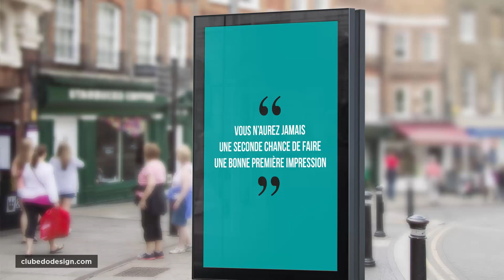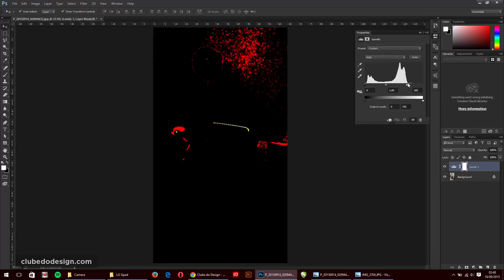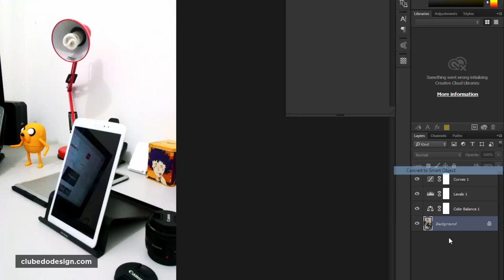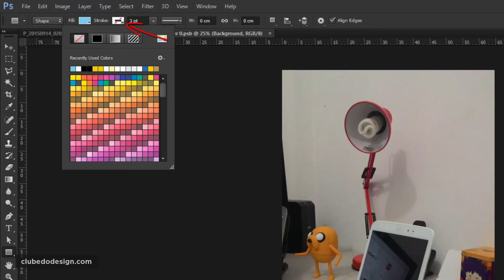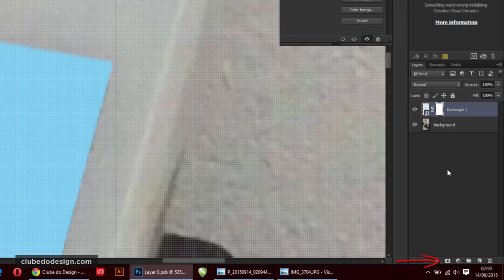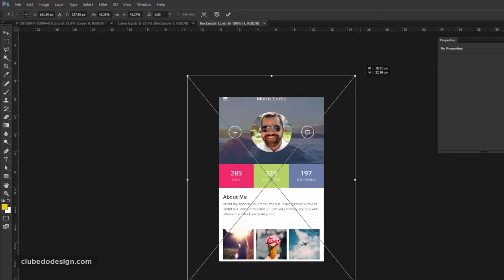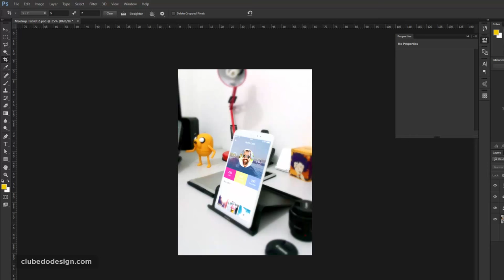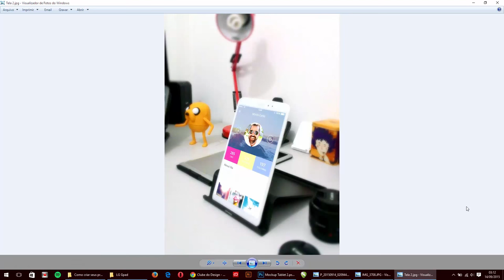Como criar seus próprios mockups no Photoshop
Mockups são uma forma criativa e eficiente de apresentar seus projetos e conquistar seus clientes.

Já imaginou criar seus próprios mockups? Aprenda neste vídeo! Tudo o que você vai precisar é de um celular com câmera e um pouco de criatividade!

Aprenda neste vídeo como criar seus próprios mockups utilizando recursos caseiros. Com recursos de edição do Photoshop, edite suas imagens e crie mockups que podem ser atualizados com apenas alguns cliques.

Isto graças ao uso de objetos inteligentes no Photoshop, que combinadas com camadas de ajustes lhe permitem criar resultados surpreendentes.

Legendas em português disponíveis. Ative nas configurações do player de vídeo.